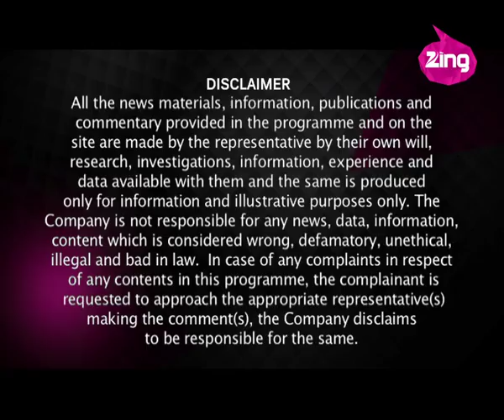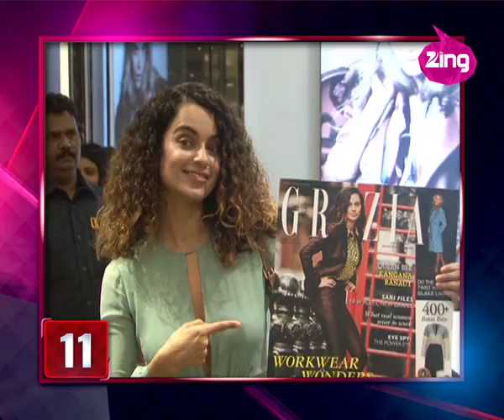Bollywood Now 15th September 2014